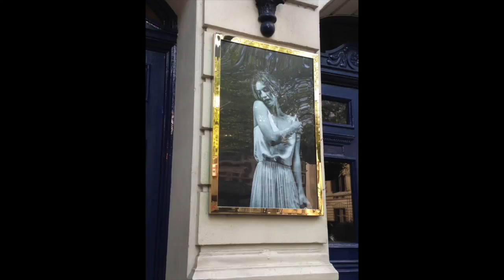Romeo & Juliet Play Review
This is a play that I wrote when I went & saw the 'Romeo & Juliet' play in London back in May this year.